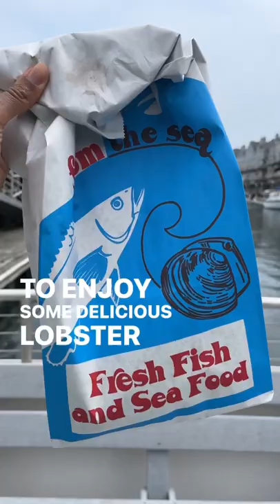Lobster Fishing in Portland, Maine